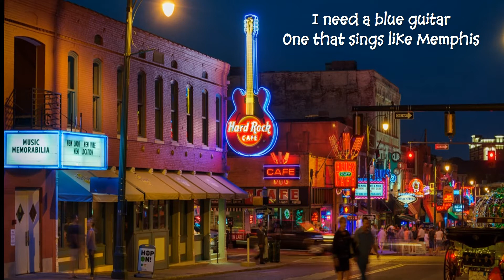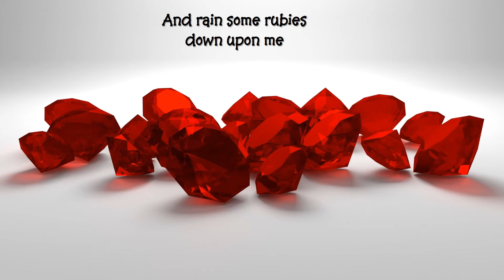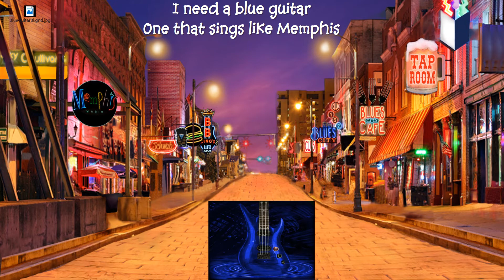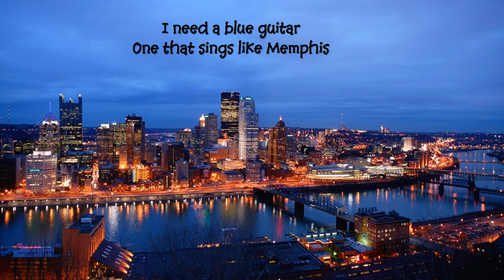Baillie & The Boys - Blue Guitar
This is a romantic and well-crafted song called "Blue Guitar", from Baillie & The Boys' album "I Will Run." Here's a video I made to go with it. Written by Ralph Murphy and Damhnait Doyle.